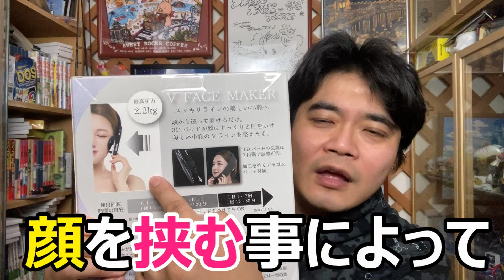顔を細くする器具FACE MAKER(フェイスメーカー)の実力を試してみた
ドン・キホーテにて激安で買った商品ですが、10分してみた結果、少しは効果があったように感じます。

オープニング：パステルハウス
メインテーマ：のんびり探検
フェイスメーカー検証時のテーマ：おもちゃであそぼう
エンディングテーマ：popでかわいいダンス曲